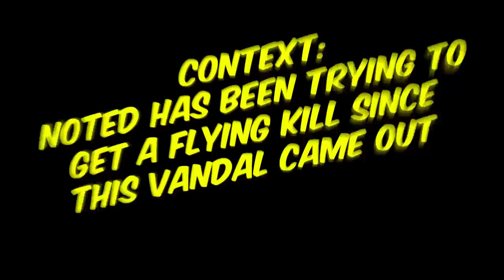Had to Carry Radiant's To Get My Radiant - Valorant